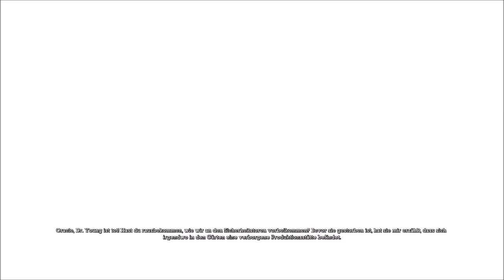Lets Play Batman: Arkham Asylum #21 - Krawall im Büro des Anstaltsleiters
Zurück in der Realität führt uns unser Weg ins Büro des Anstaltsleiter, wo Zsasz bereits mit Dr. Young auf uns wartet